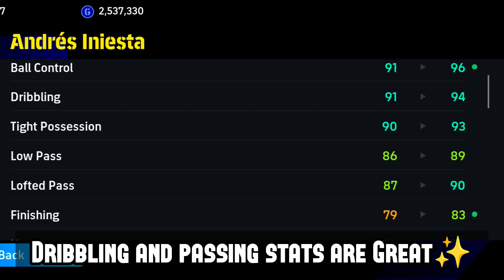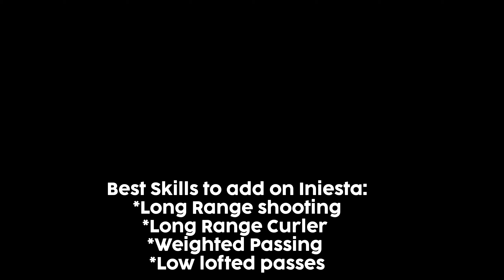FREE Iniesta Review ✨ ENABLE his passing like this eFootball 2025 Mobile